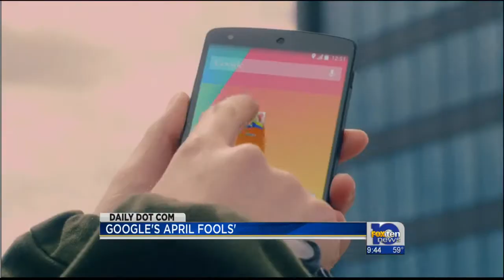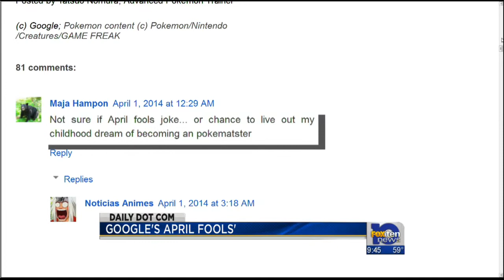Google Pokemon Challenge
April Fools Day Joke from Google